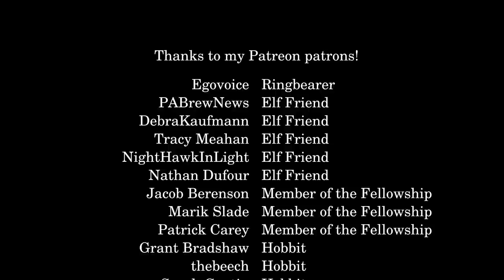Who in Middle-Earth Could Effectively Wield the One Ring?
We often take for granted that Sauron’s Ring is a magical item of great power, but can just anyone use it?  What could it be used for?  These are questions I will address with varying degrees of certainty in this video.